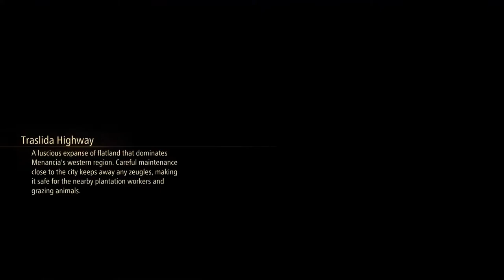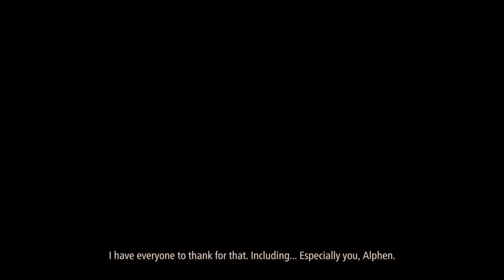TALES OF ARISE DEMO - GAMEPLAY EN PS5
Probamos en vivo la demo de Tales of Arise, el juego de Bandai Namco que sale el 10 de Septiembre a nivel mundial.